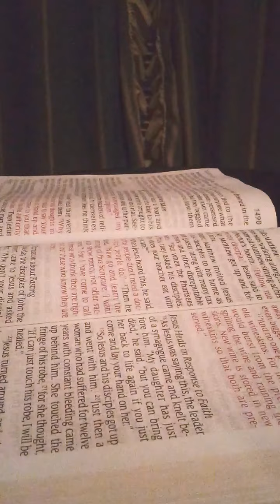NLT Matthew Chapter 9 : 1 - 13 Jesus gets Criticism as He Does Nothing But Good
Here how in every situation Jesus is criticised as he follows God's will. Do not be discouraged by critics. Follow the example of Jesus. Continue your good works.